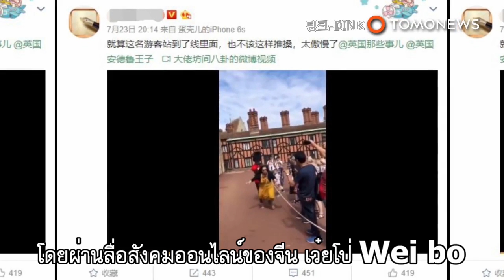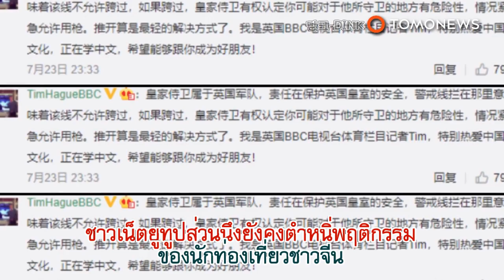เดือดทหารอังกฤษปะทะนักท่องเที่ยวจีน.!?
สำนักข่าวโทโมะนิวส์ของเกาหลีใต้เสนอประเด็นร้อน
กับภาพเหตุการณ์ขณะนักท่องเที่ยวชาวจีนข้ามแนว
เชือกกั้นเพื่อมายืนถ่ายรูปซึ่งไปขวางทางทหารยาม
อารักขาตรวจการในพระราชวังวินด์เซอร์ในประเทศ
อังกฤษจึงถูกทหารวังพลักเข้าที่ด้านหลังอย่างแรง.
영국 여왕근위병, 성가신 중국 관광객 밀쳐
Credit : TomoNews Korea